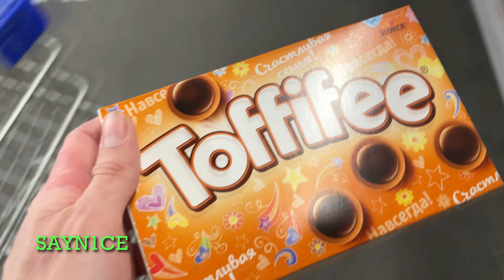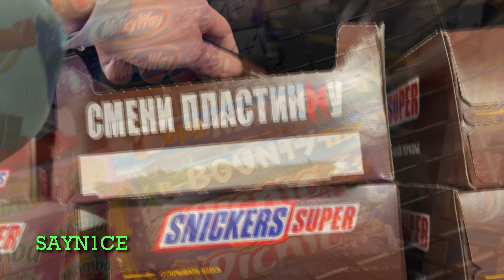✅ ASMR || Filling platter with gummies (no talking) KINDER MASHA AND BEAR, COCA-COLA, FANTA, PEPSI,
✅ ASMR || Filling platter with gummies (no talking) KINDER MASHA AND BEAR, COCA-COLA, FANTA, PEPSI, LOL, TWIX, 7UP,  NUTS, MILKYWAY, BON PARI, MAMBA, SKITTLES, BON PARI, KITKAT, SNICKERS, FRUIT-TELLA, BOUNTY, PICNIC